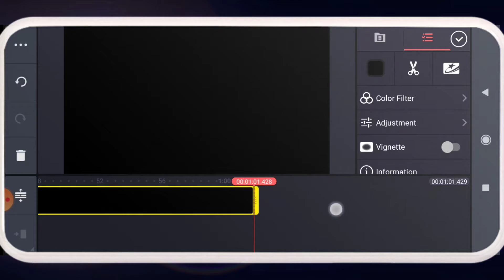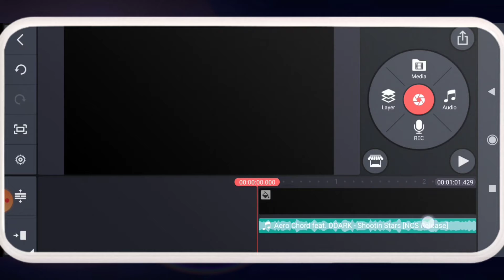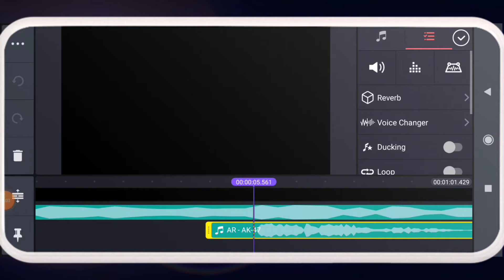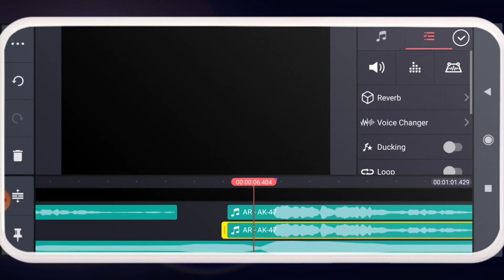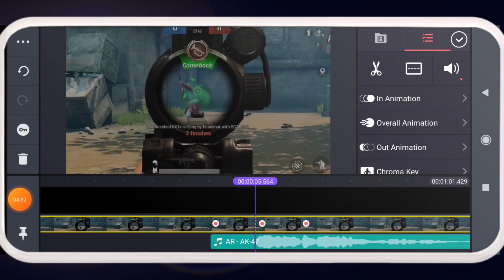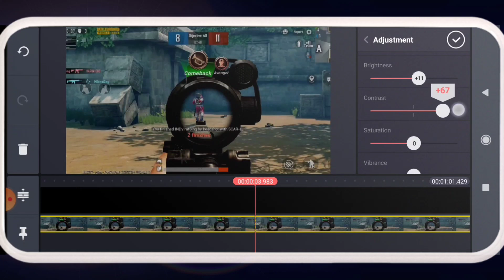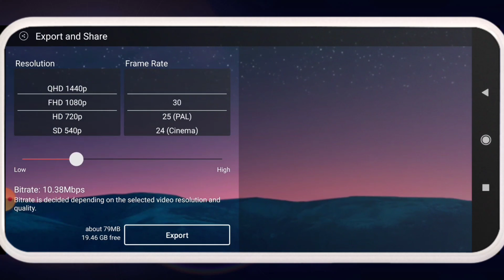How To Make Beat Sync Montage Pubg In kinemaster Android🔥 || Beat Sync Montage Tutorial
About video:
In this video I will tell you how to make beat sync montage pubg in kinemaster for YouTube video. This video is a basic concept of beat sync montage editing tutorial.

Beat sync montage editing kikora korba ta ai video ta bola hoyacha.
Preview Use Music:
Preview Music :
Your quries:
how to make a beat sync montage
how to make beat sync montage pubg
beat sync montage editing tutorial
pubg montage editing tutorial
beat sync montage editing tutorial 2021
beat sync tutorial